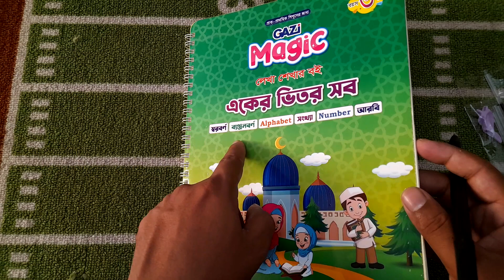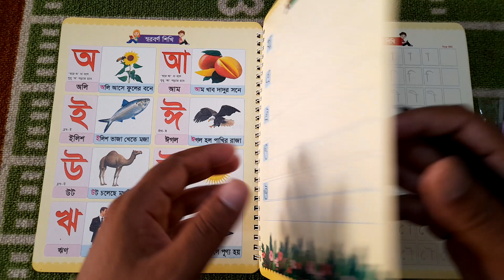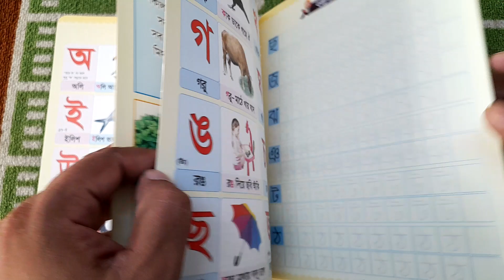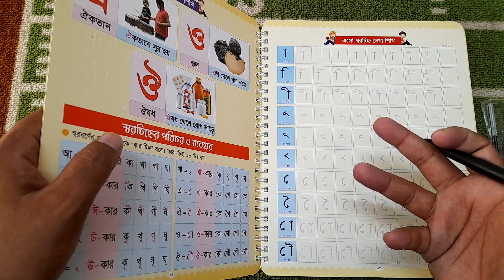বাচ্চার লেখা সুন্দরের বই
পণ্যের নাম:Magic Handwriting Practice Book
পণ্যের দাম: 550tk
পণ্যের বিবরণ:
আপনার সোনামণির হাতের লেখা নিয়ে চিন্তিত ?
হাতের লেখা সুন্দর কিংবা সোজা হচ্ছেনা ?
আপনার সোনামণির হাতের লেখা সুন্দর ও সোজা করাতে Gazi Magic Book নিয়ে এলো  Magic Handwriting Practice Book
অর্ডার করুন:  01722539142